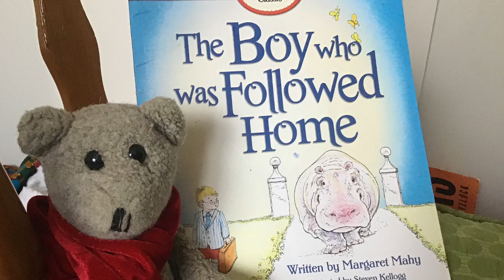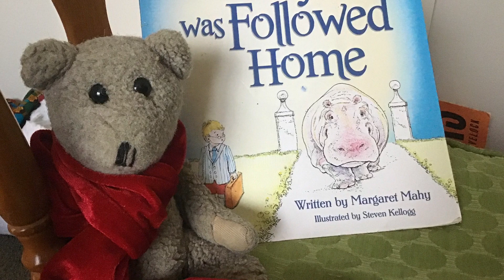The Boy who was Followed Home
A read to of the classic Margaret Mahy story.